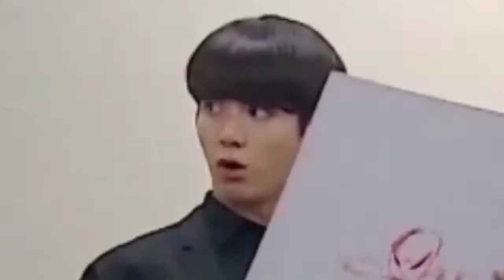Most funny moments of BTS 😂😂BUTTER6TH1ONHOT100